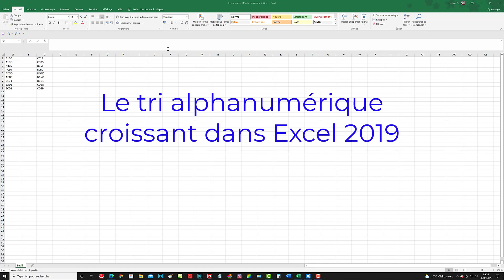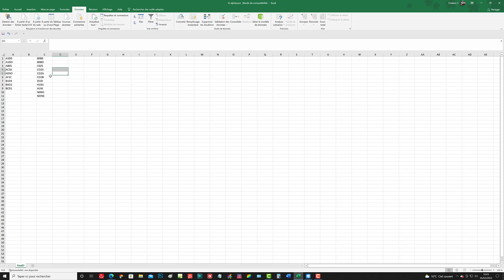Le tri alphanumérique croissant de données dans un classeur sous Excel 2019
Dans ce tutoriel vidéo d'informatique et de bureautique sur le logiciel de tableur Microsoft Office Excel 2019, je vais vous montrer comment facilement et rapidement effectuer un tri par ordre croissant de données alphanumériques dans un classeur.